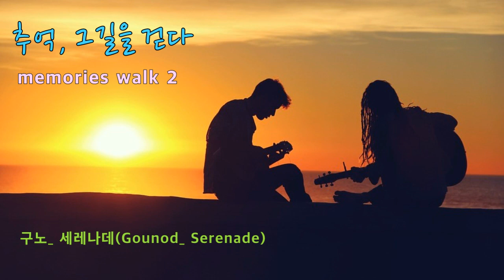아름다운 클래식 소품 (Beautiful semiclassic ) 2_ 추억, 그길을 걷다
구노_ 세레나데(Gounod_ Serenade)
슈베르트 피아노 5중주 –제4악장 숭어
푸른 옷소매[greensleeves]_violin
쇼팽_이별곡  Etudes Op.10 – 3
슈만_어린이의 정경 7_ 트로이메라이
모차르트 피아노 협주곡 21번
영화 금지된 장난 OST-로망스(Romance)
바흐_관현악 모음곡 3번_ G선상의 아리아
베토벤_엘리자를 위하여(Fur_Elise)
쇼팽_피아노 협주곡_로망스(Romance)
요한 스트라우스_봄의 소리 왈츠